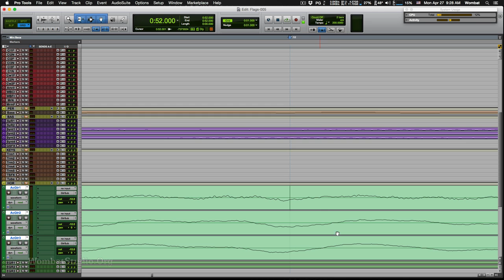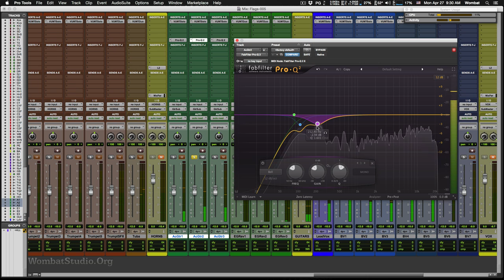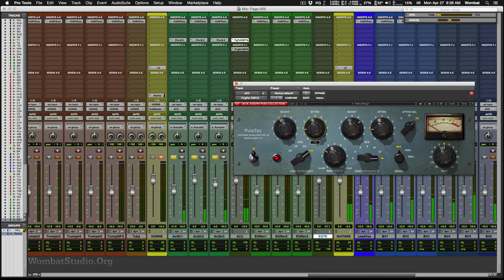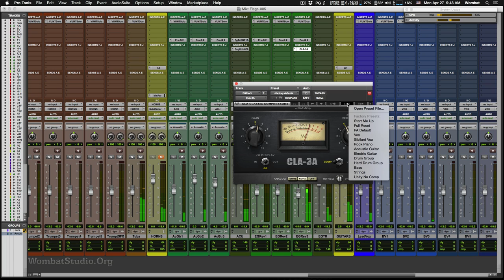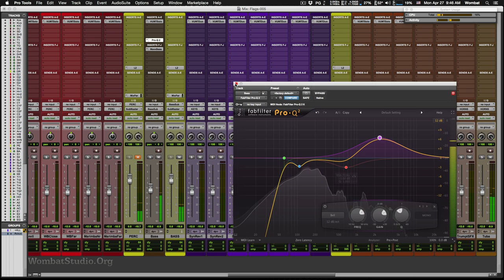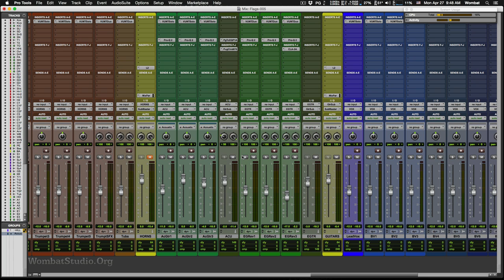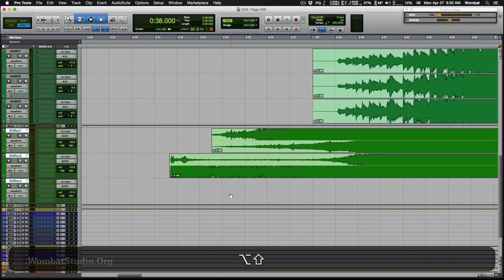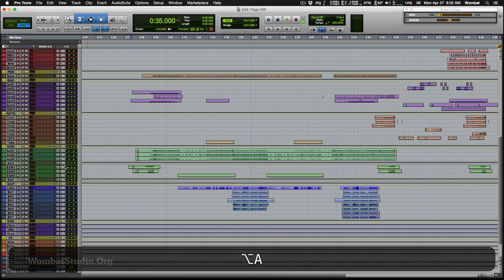Mixing Flags 54 Part 5 of 9 - Bass, Guitars - WombatStudio.Org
Mixing Flags 54 Start to Finish

Part 1: Session Setup, Track Colors
Part 2: Routing, Gain Staging
Part 3: Strip Silence
Part 4: Mixing Drums
Part 5: Mixing Bass, Guitars
Part 6: Mixing Keys, Horns
Part 7: Mixing Percussion
Part 8: Mixing Vocals
Part 9: Finishing Up, Mastering